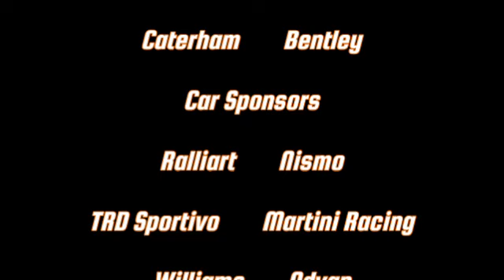Assetto Corsa Brno International Circuit Opel Calibra V6 DTM (5 Laps)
Coming Soon Car Racing Game Franchise, & S4 - S6